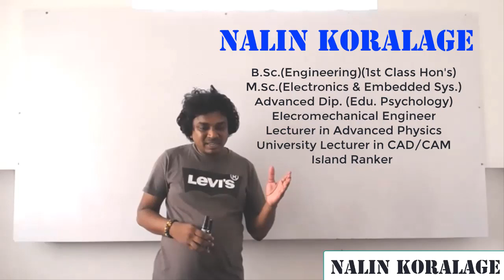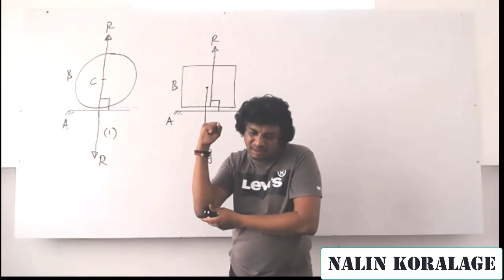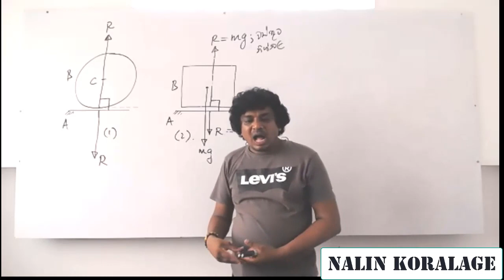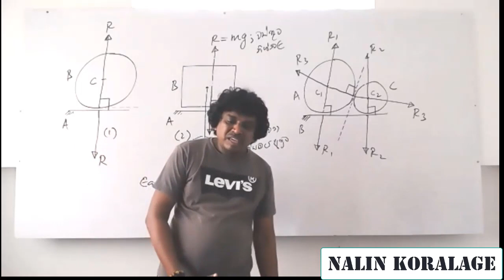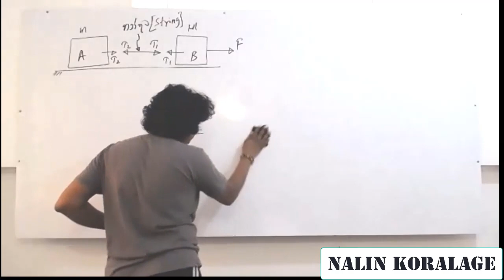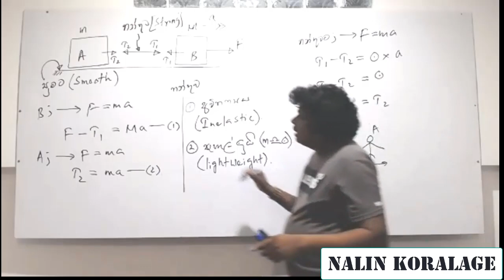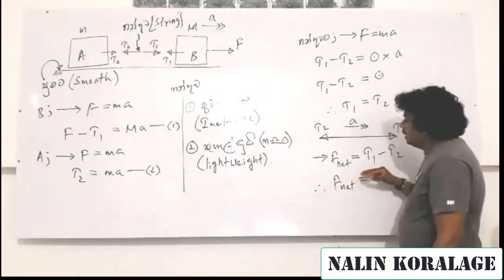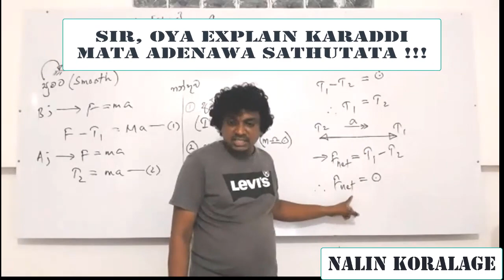NEWTON'S LAWS, INERTIA, TENSION OF A LIGHT INEXTENSIBLE STRING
In this video which was a lecture conducted for the advanced level students, basically, Newton's Laws of Motion and related issues have been discussed keeping the AL physics syllabus in mind. Inertia has been explained as applied to an object of some mass and its successor the force with Newton's second law of motion.
Meanwhile, normal reaction, the tension of light inelastic string have been taken into account as additional cases of Newton's 2nd law of motion.